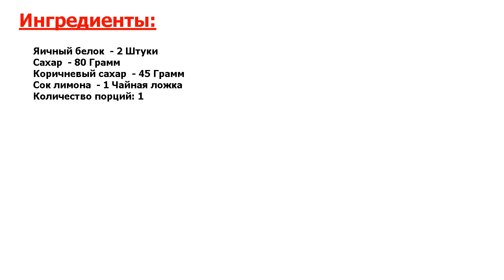Глазурь заварная для украшения изделий Рецепт, пошаговый, как приготовить,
Ну очень вкусно. Хотите научиться делать идеальную белковую глазурь, которая не растекается и не трескается? Этот рецепт с пошаговой инструкцией поможет вам в этом. Запоминайте и повторите в домашних условиях!